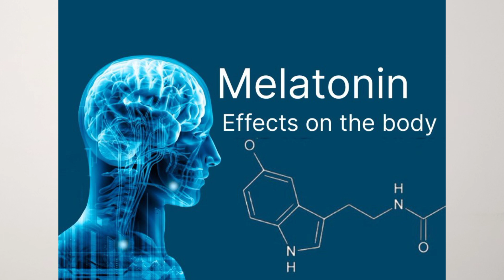Why We Should Drink Milk At Night || Raat Ko Doodh Peena Kyun Zarori Hy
Dr Syed Kamal Health & Life

 The antioxidant and anti-inflammatory components in milk and other dairy foods may contribute to improvement in sleep quality. The high-quality protein in dairy foods like cheese can have a beneficial bedtime calming effect and support restorative sleep.